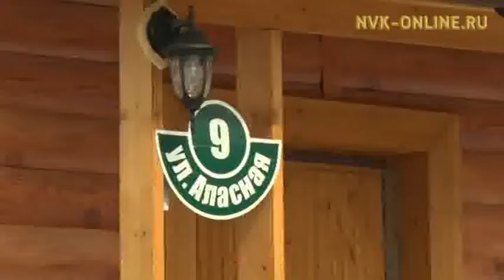Амма, Хаҥалас уонна Мэҥэ Хаҥалас улуустарыгар табылыннаҕына, саҥа бөһүөлэктэр тэриллиэхтэрэ